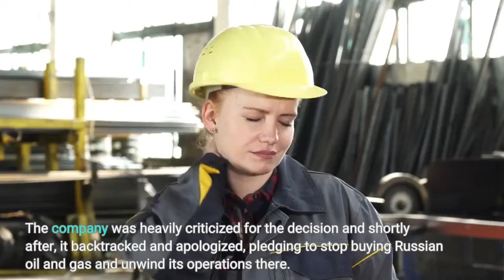Shell Faces $5 Billion Hit For Leaving Russia As Energy Sector Braces For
British energy giant Shell on Thursday said it expects to take a hit of up to $5 billion in the first quarter of 2022 following its decision to leave Russia, one of the first indications of the wider financial fallout of Vladimir Putin’s invasion of Ukraine for the sector as companies around the world cut ties with Moscow. Just weeks into Russia’s invasion of Ukraine, Shell purchased a discounted consignment of oil from Russia, justifying the decision on the need to keep European fuel supplies stable. The company was heavily criticized for the decision and shortly after, it backtracked and apologized, pledging to stop buying Russian oil and gas and unwind its operations there. While energy companies are facing billions in write-downs over assets in Russia, the spike in oil and gas prices has many companies expecting significant profits. Shell said oil trading earnings are expected to be “significantly higher” in the quarter and earnings from liquid natural gas higher than the last quarter. U. S. lawmakers have criticized the industry for alleged profiteering as Americans grapple with high fuel prices, with prices at the pump remaining high despite slipping crude prices. The energy sector is not the only industry that is heavily exposed to Russia. Finance, for instance, stands to lose billions. JPMorgan CEO Jamie Dimon said the bank could lose around $1 billion over time due to the war and Citigroup warned it could lose nearly $5 billion. Wall Street Banks Could Lose Billions In Russia—Here’s How Much Exposure They Have (Forbes)Insurance industry braces for soaring payouts from war in Ukraine (FT)